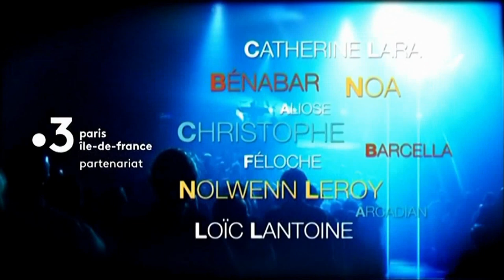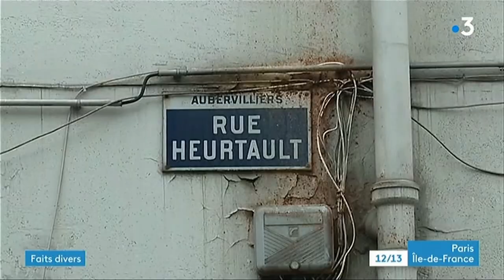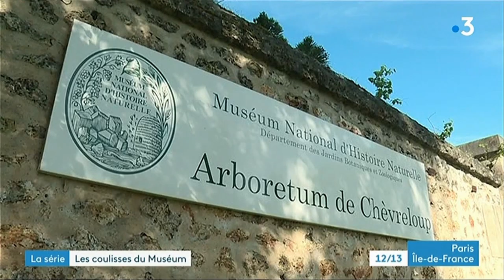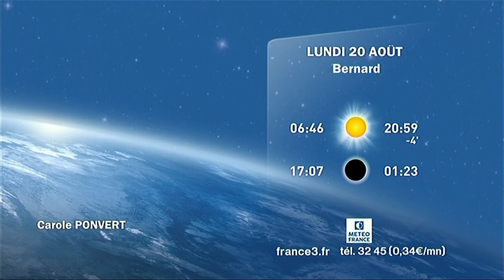12/13 France 3 Paris Île-de-France + Air Report & weather 20.8.2018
Regional news for the greater Paris region with Carla Carrasqueira, including an air report and weather.